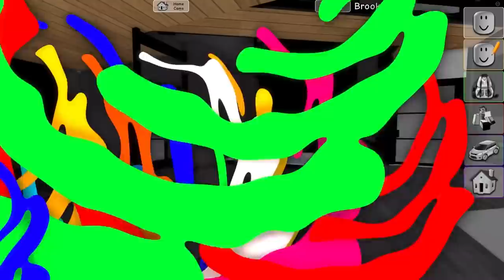Roblox | TWO Hours Of The Roblox Family!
Let's play Roblox! We've picked out our favorite Roblox roleplays and made a two hour video for our Star Squad Fans featuring Molly and Daisy!